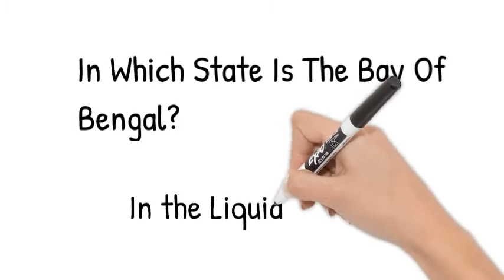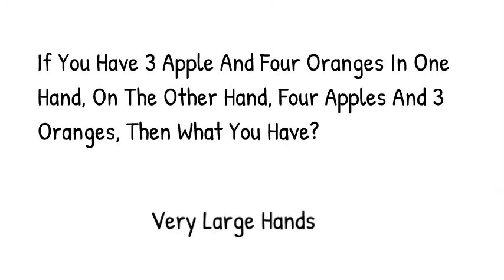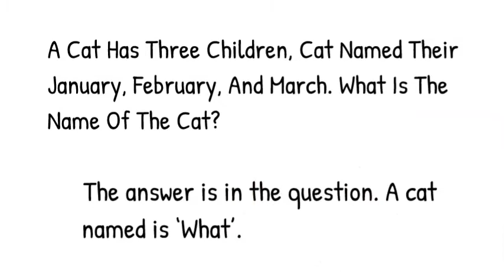IPS Tricky Interview Questions & Answers